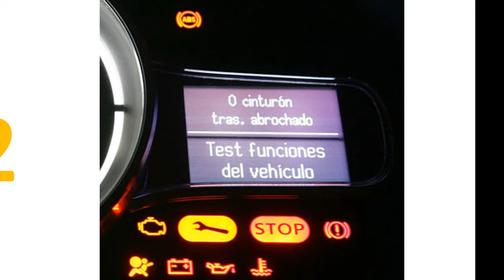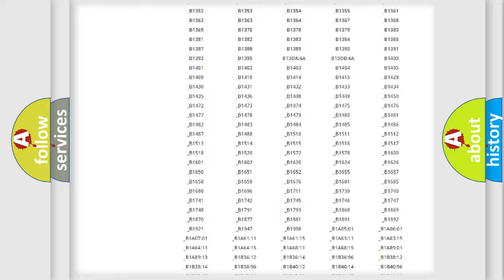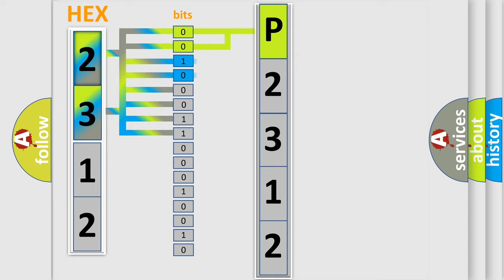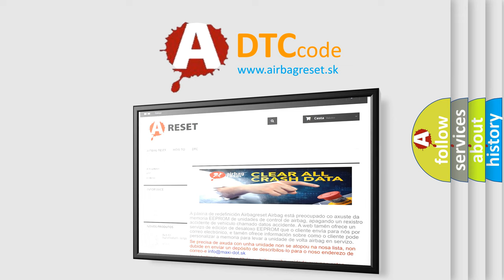DTC Mercedes-Benz P2312 Short Explanation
Contents:
0:21 Basic DTC analysis according to OBD2 protocol standard.
1:48 Insight into programming
2:58 A diagnostically understandable description of the Diagnostic Trouble Code
3:05 Basic error definition

Make:
Mercedes Benz
Code:
P2312
Definition:
Trans Preference Switch Circuit Low
Description: